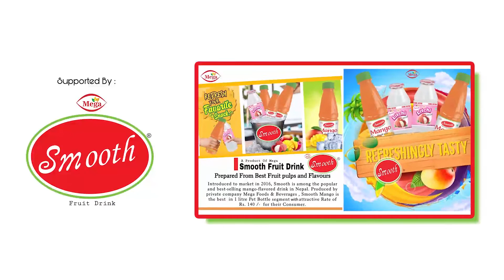RESHMA GHIMIRE'S WEDDING CEREMONY | CONGRATULATIONS RESHMA & PRABHAT